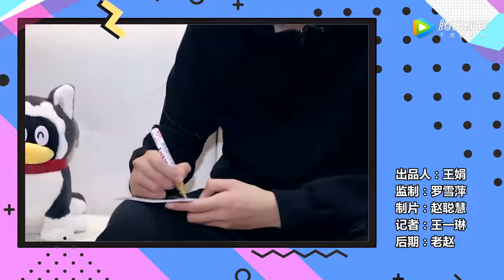胡一天剧透虐狗大结局 陈小希不是完美择偶标准？